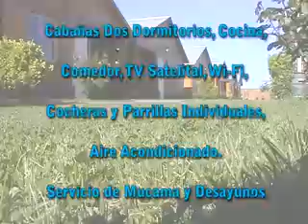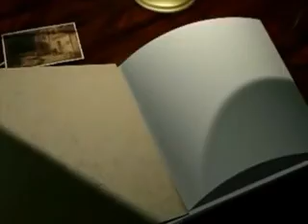EL RINCON DE VIVIANA - PROGRAMA 34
Buenas noches amigos. programa Nº 139 para la radio y Nº 34 para la TV y es un verdadero placer estar con ustedes. Que tenemos para hoy?

En el rincón de los protagonistas: el talento musical de dos jóvenes finalistas en el Precosquín 2013 en nuestra ciudad, en el rubro dúO vocal, Maite y Aracelli, un anticipo de lo q será su presentación en el escenario mayor Atahualpa YUpanqui, porque ya damos por descontado que serán finalistas.

COMO SIEMPRE, TOMAMOS EL PINCEL Y COLOREAMOS ESCENAS DE LA HISTORIA... ayer nomás...

PREPARANDONOS PARA EL FINDE... QUE PODEMOS HACER CON LA FAMILIA Y AMIGOS. CINE, TEATRO, MUSICA

Vuelve el Rinconcito de la tradiciones y leyendas... la quena

PARA EL FINAL-  LA HISTORIA DE LA SEMANA: EL COSTO DE UN MILAGRO
VAMOS CON LA PRESENTACION FORMAL DEL RINCON Y ENSEGUIDA ESTOY CON UDS